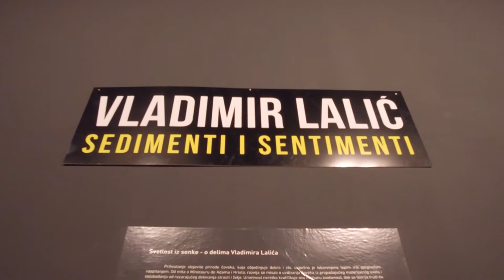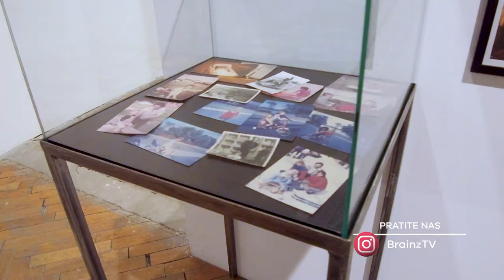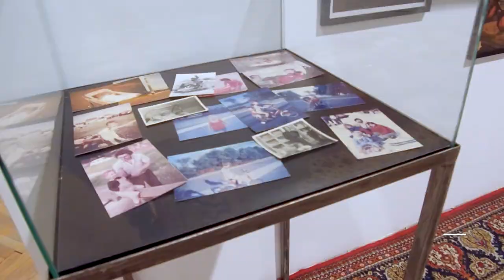Brainz Art - Izložba „Sedimenti i sentimenti“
Nakon mnogobrojnih izlaganja u Parizu, Njujorku, Singapuru, Trstu, priznati umetnik Vladimir Lalić realizovao je nasvakidašnju izložbu, pod nazivom „Sedimenti i sentimenti“. Na celom prvom spratu Muzeja grada Beograda, predstavljeno je više od 100 jedinstvenih radova. Svaka soba predstavlja poseban segment njegovog autorstva, a zvučno-vizuelne instalacije, video radovi, objekti sa LED rasvetom i implementiranim zvučnicima „cite specific“ novu postavku uzdigli su na viši nivo.